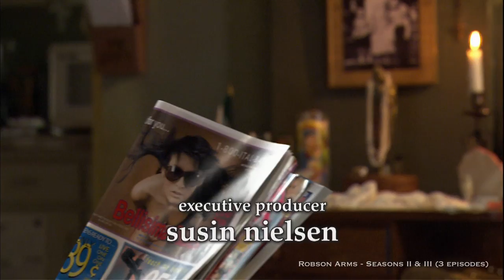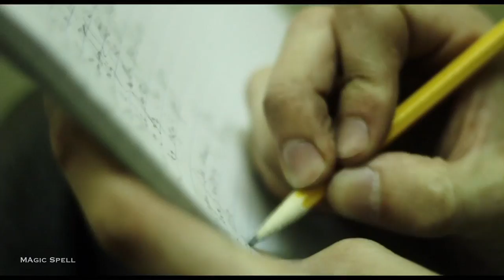TONY DEAN SMITH - Directing Reel 2015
A very outdated sample of my previous directing work for film, television, short films and music videos.